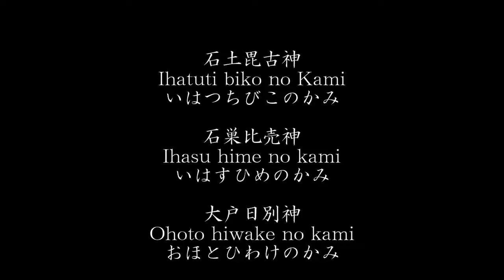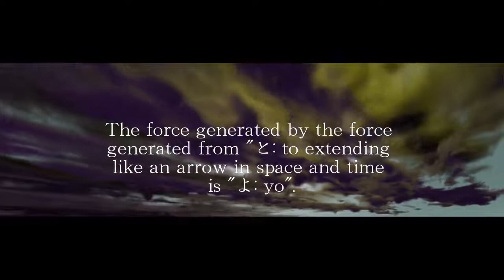19, 20, 21, Kototama & Japanese Gods "石土毘古神・石巣比売神・大戸日別神"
cf)
Kojiki to Kototama: Masamichi Shimada
Genrei-gaku Kotohajime: Akimasa Yamakoshi
Genrei Hyakusin: Kouji Ogasawara
Nihongo Gogen Jiten: Hideaki Shimizu